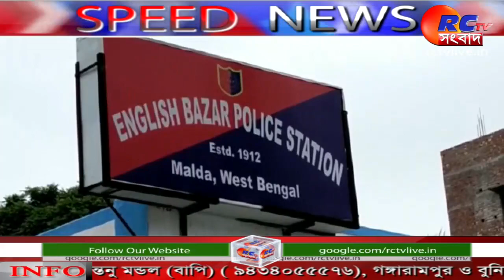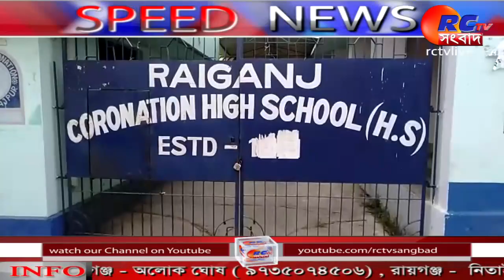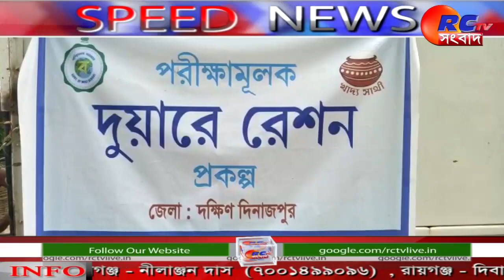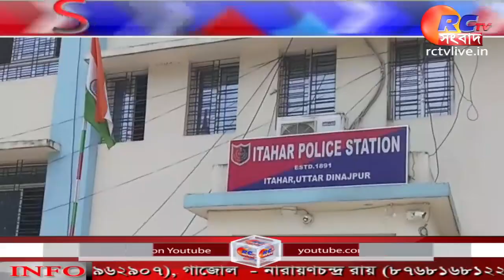Speed_News সারাদিনের বাছাই করা খবর দেখুন স্পীড নিউজ